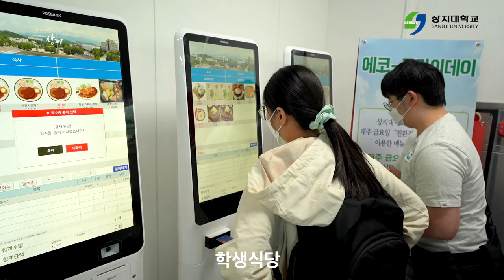힙합 동아리 '마야'와 함께하는 상지대 캠퍼스 투어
상지대학교 힙합동아리
'마야 인 더 프리스타일' 학생들과
캠퍼스 여기저기를 휩쓸어봤습니다.

여러분의 최애 공간은 어디인가요?